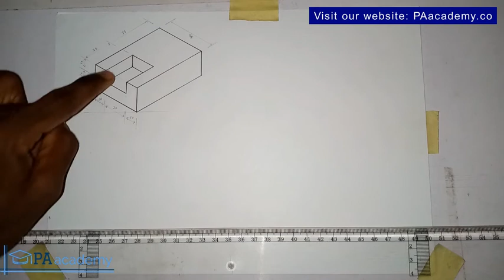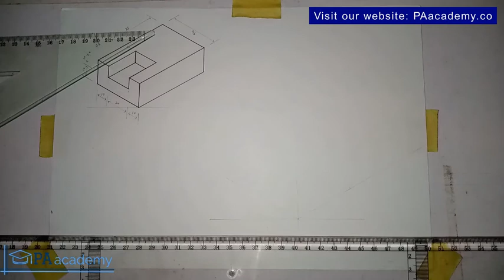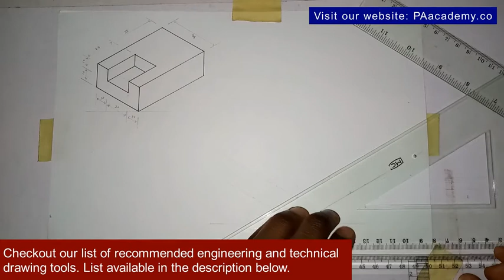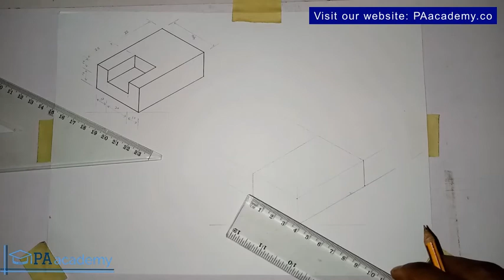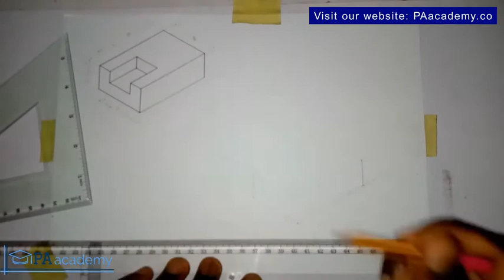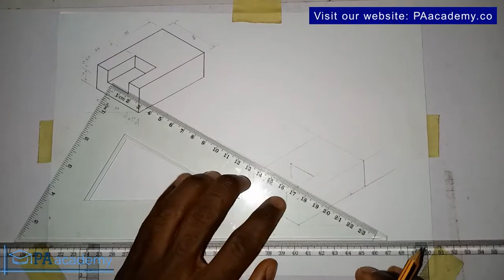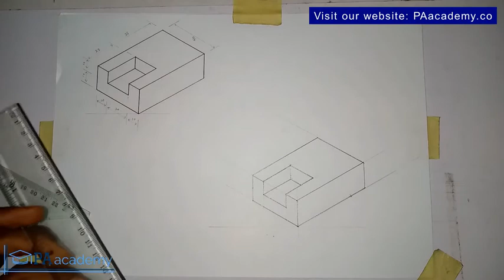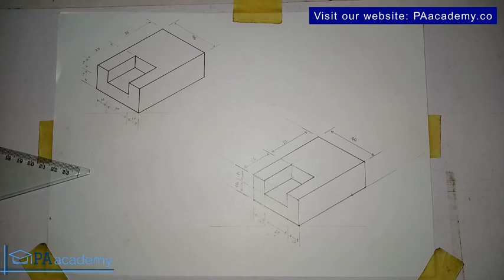Isometric Projection in Technical Drawing | Isometric Projection #6 | Isometric Drawing Tutorial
In this video, I teach you all you need to know about isometric projection. I'll cover all the basics of isometric drawing for engineering and technical drawing students.

If you are a beginner in isometric drawing and you need a comprehensive isometric projection tutorial, you're in the right place.

This video series consists of 25 drawings including an Introduction to Isometric drawing.

Thanks
PA Academy